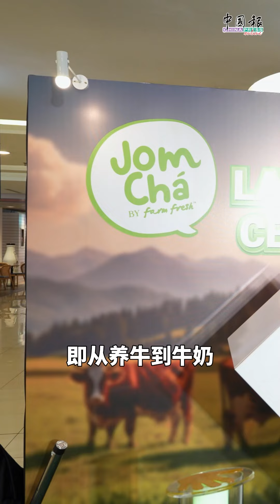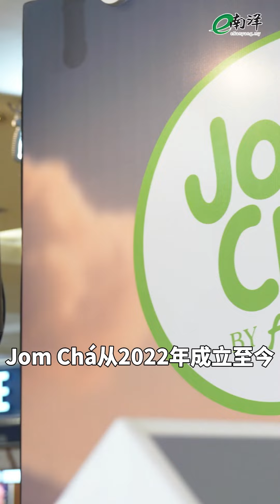【财经最热NOW】8月29日｜大马经济30年大梦料跌剩2%!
“我们根据大马资本、劳动力供应、人力资源、总生产要素等方面，预测大马到了2054年的增长率仅有约2%，所以从长期来看大马的经济增长，恐怕不那么乐观。”

以上为彭博智库经济学家塔玛拉的发言，劳动力对经济增长在疫情前20年里，平均贡献为0.9个百分点，但她认为此贡献在接下来的20年里，将减至不到0.3个百分点。

塔玛拉指，政府将继续支持基础设施的建设，以实现迈向高收入国的目标，即把经济转型至更高附加值的行业。不过更高的负债，将在中期内对投资形成限制。